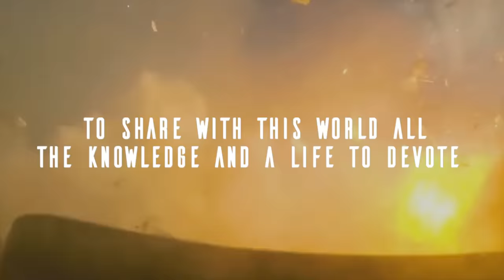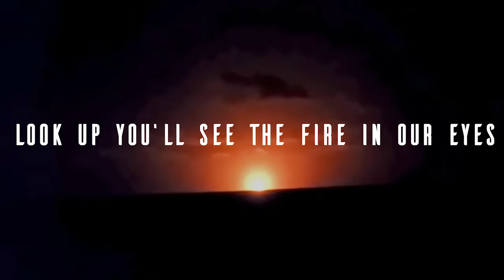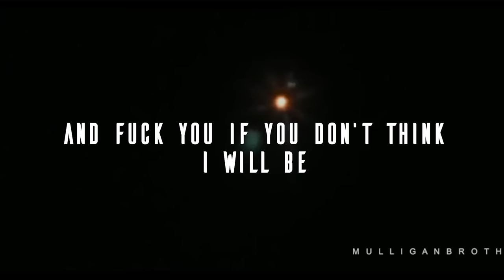Chasing Satellites - Revolutioneyes (Official Lyric Video) | Elon Musk Tribute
Okay, so if you know anything about me, you'll know that I am absolutely fascinated and obsessed with the idea of space travel, exploration, and the certainty of life beyond our world. When I got the instrumentals back for this track I knew exactly what I would be writing about. Inspired by the great accomplishments of Elon Musk, and thanks to Ashley Vance, for writing her incredible biography about Musk.

If you have met me I have most likely brought him up in conversation, and if not, I'm sure I will soon. I shall continue to make connections with people to reach his desk, so that I may film an incredible documentary about him. So, I know you know someone who works for one of his many companies, and I know you'd be stoked to be one of the people in the project, so, share it with them. Share it with Elon! For the sake of...well, my dreams I guess! Haha!

Download the album/grab some merch (space cat!): chasingsatellitesmusic.bandcamp.com

LYRICS
I won’t stop until I revolutionise
The final frontier in the skies
Hard work pays off to get it right

Give me a paper and I’ll write it in pen
Inside the history books amongst the women and men
To share with this world all the knowledge
And a life to devote
Our only way to survive is in our hands

Up up we’re all going up
Into the light stream that is above
And all before me who lived in the sun
Know your quest for knowledge was never unsung

So fuck you if you don't believe in me
fuck you if you don't think I will be
something, something
you've got another thing coming

We’ve come so far and now we’re chasing satellites
Like a supernova burning from inside
Look up you’ll see the fire in our eyes

Tell me I am not good enough and I will clear paths in the sky

Remember when you said that I had it coming
I bet you never thought that
I would amount to something
Everything we’ve been through
still adds up to One thing
Life on earth can’t sustain us
Come with us or start running

Oh..I also have a podcast about freelancing, if you guys are interested. :)

All of the footage used in this was found via public domain or is credited via watermark.

Elon Musk...you can hit me up on twitter/instagram DM's: @KEnagonio
Looking forward to your rocket ship shaped candy! :D